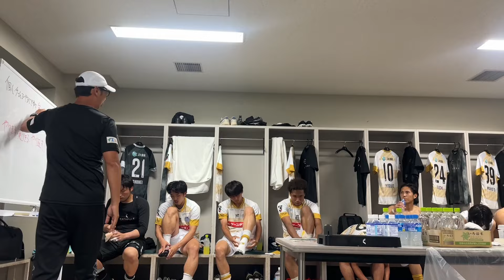-TWELVE- 0706藤枝戦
- TWELVE -
ピッチ内外での選手たちの躍動を、12番目の選手（サポーター）からの視点で届ける、活動の記録。

⚽⚽⚽ホームゲーム情報 第24節⚽⚽⚽
2024/7/14(日) 水戸ホーリーホック vs.横浜FC
⏱18:00キックオフ/🏟ケーズデンキスタジアム水戸
🐲7/14(日)試合特設ページ

水戸ホーリーホックは、Jリーグに所属し茨城県県北・県央エリアをホームタウンとして活動するプロサッカークラブです。